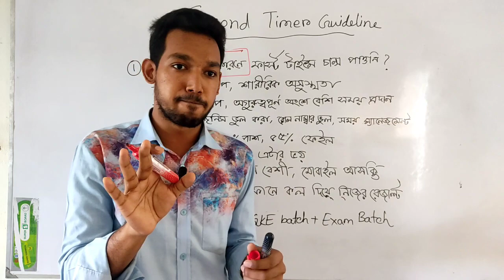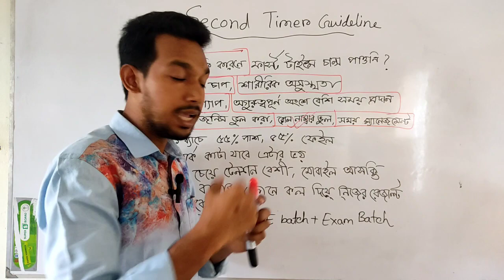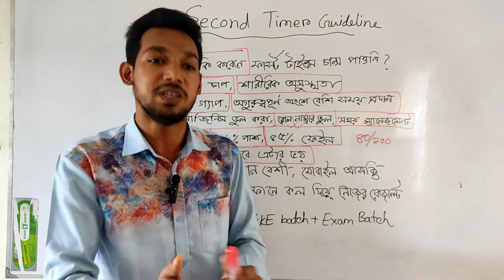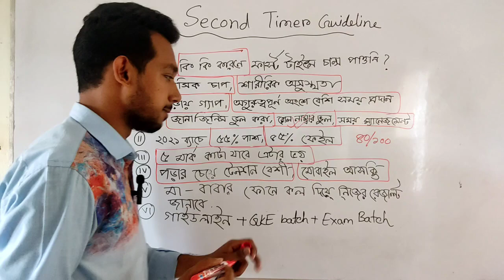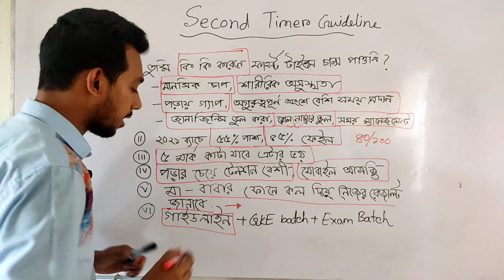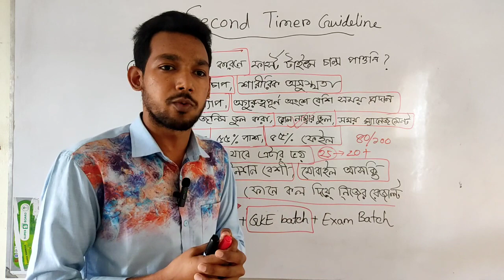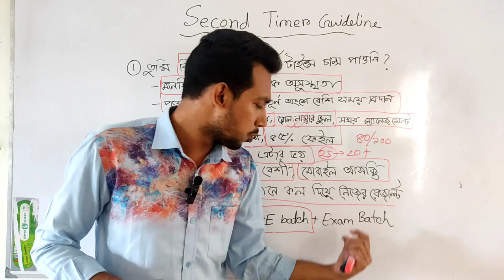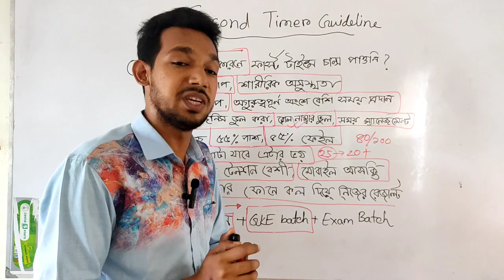তুমি কি সেকেন্ড টাইমার হতে চাও? কিভাবে প্রস্তুতি নিবে এই জার্নিতে।2nd timer guideline